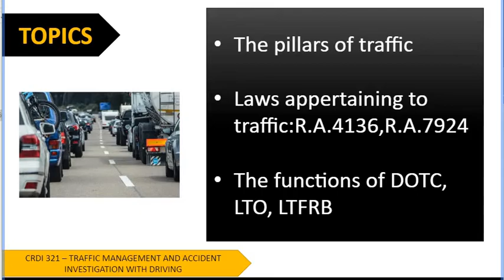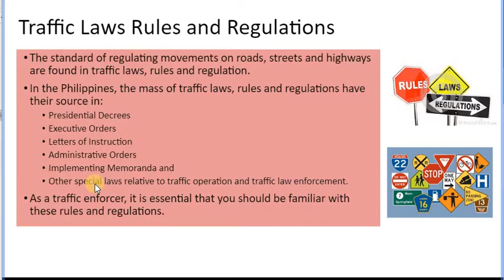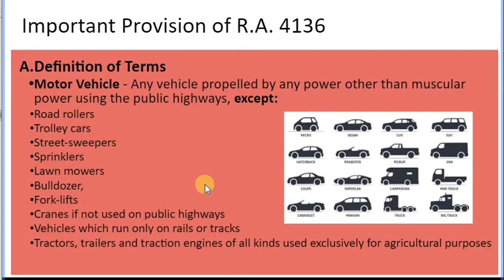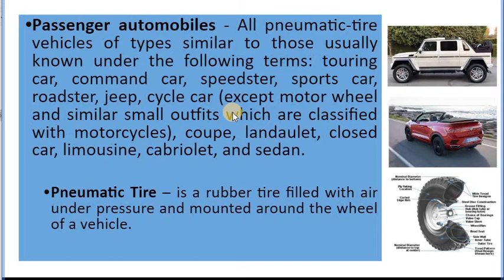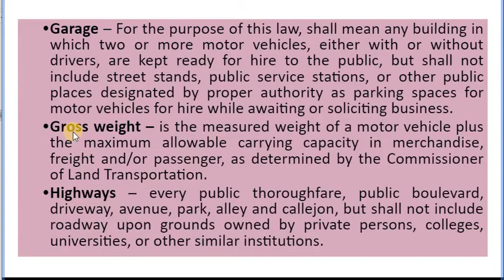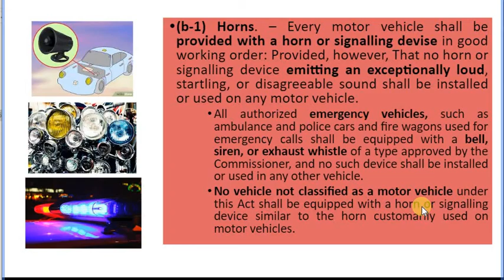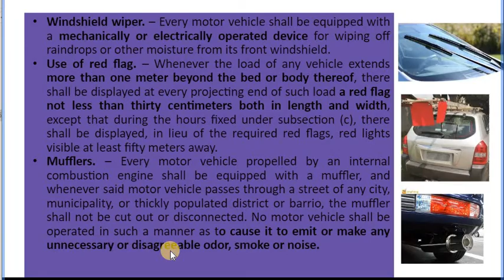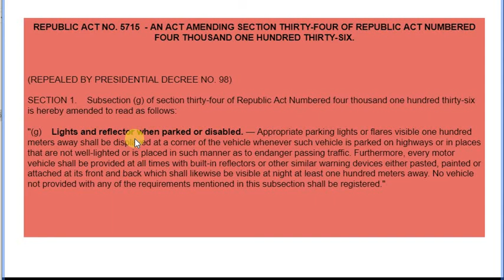COURSE UNIT 3 - THE PILLARS AND LAWS OF TRAFFIC (CRDI321)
COURSE UNIT 3   - THE PILLARS AND LAWS OF TRAFFIC

The pillars of traffic
Laws appertaining to traffic:R.A.4136,R.A.7924

Note this video if for my teaching purposes only.